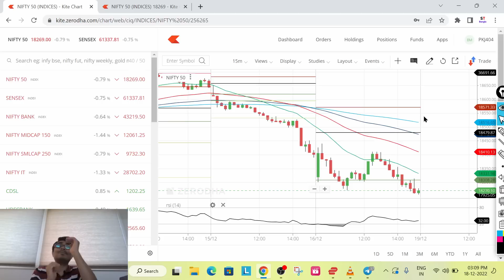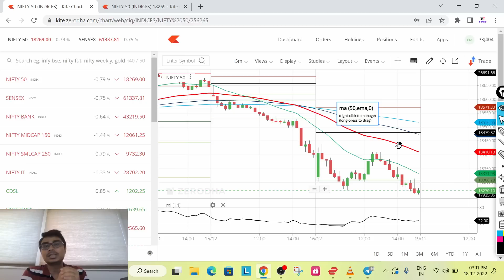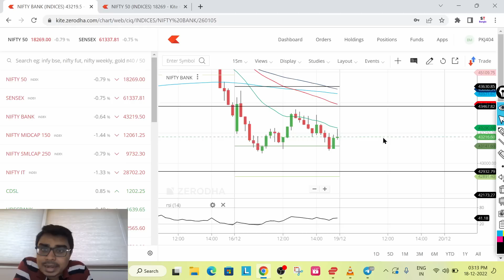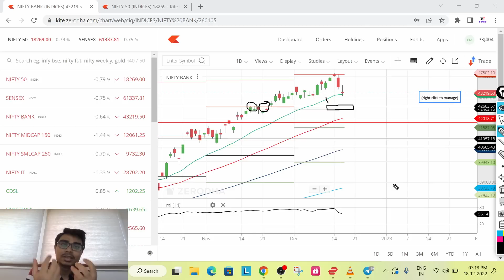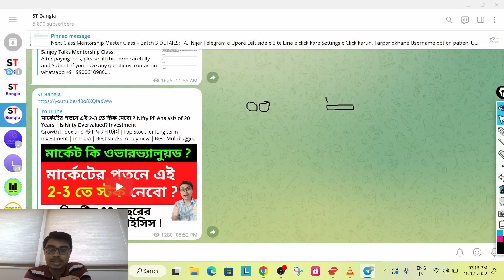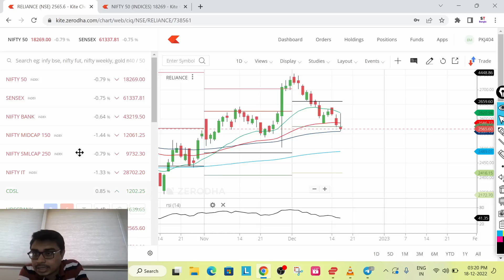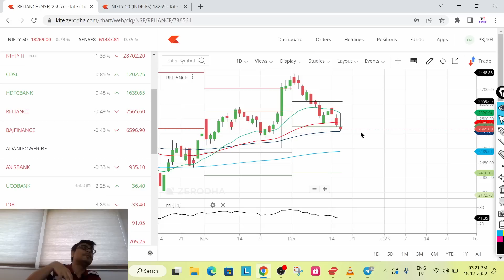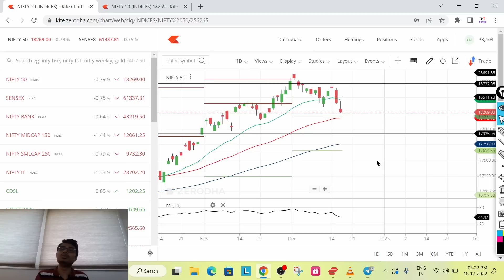সারাদিন ইউটিউব লাইভ ট্রেডিং - বিষেশ ঘোষনা | আগামী সপ্তাহে বাজারে লেভেল & 1 টি সুইং স্টক | Nifty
Stock Market
Share Market Investment
Intraday Trading
Swing Trading
Option trading